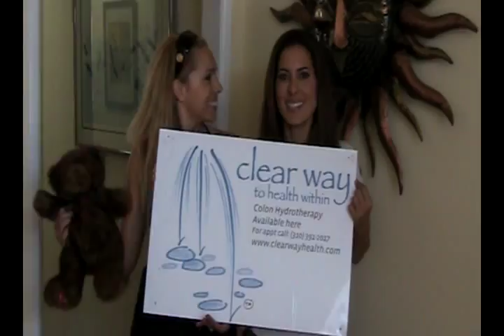Randy Wang Gets A Colonic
Kerri Kasem and Ashley Marriott get Randy Wang a very special gift...up his ass! Randy get's a colonic from Leah Joyner at the Clear Way clinic in Venice CA